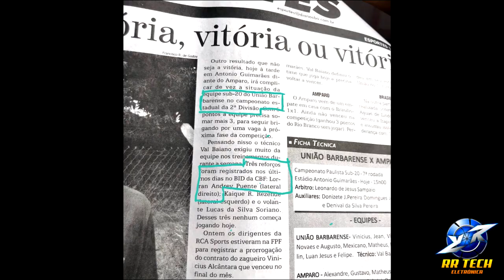LORRAN | LATERAL DIREITO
Nasc. 2003